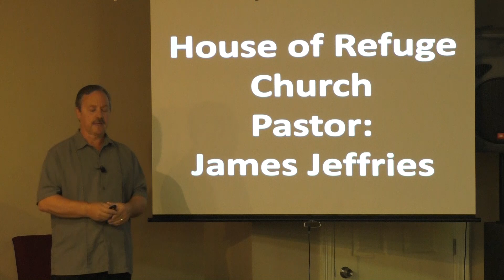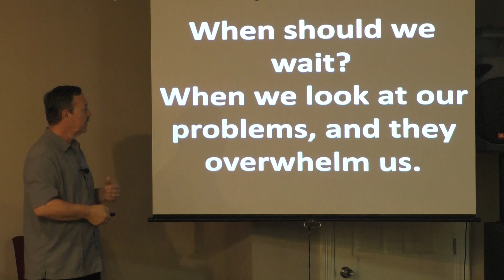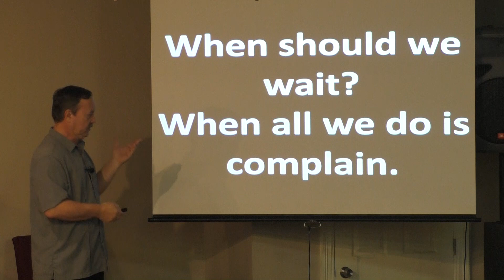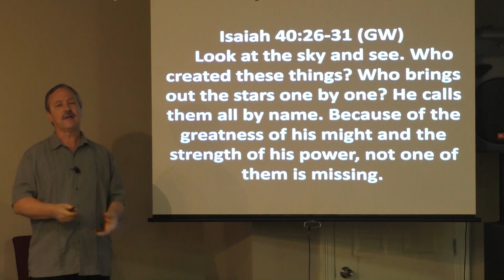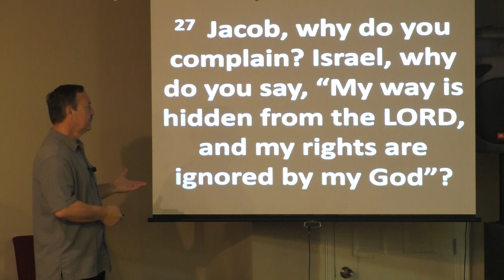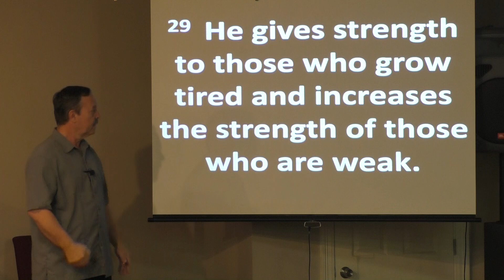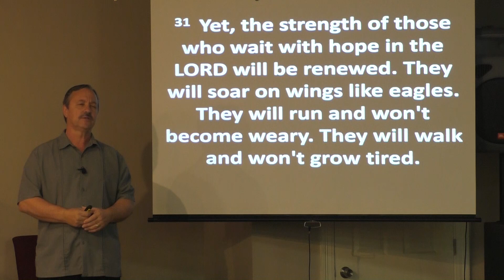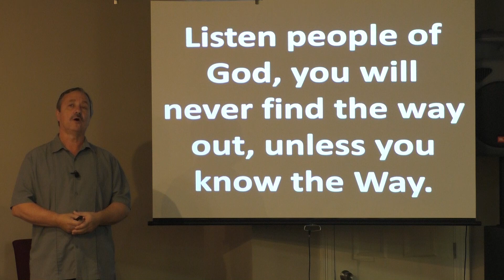THEY THAT WAIT: January 30, 2021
THEY THAT WAIT
House of Refuge Assembly of God
St. Bernard, Louisiana